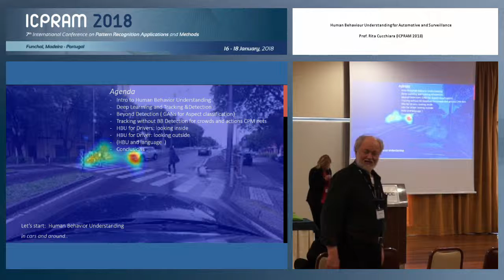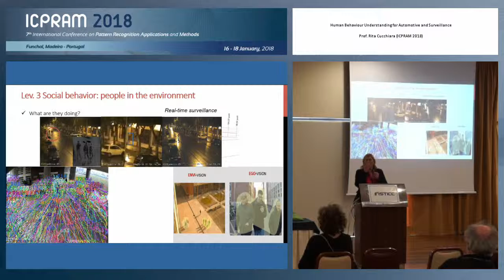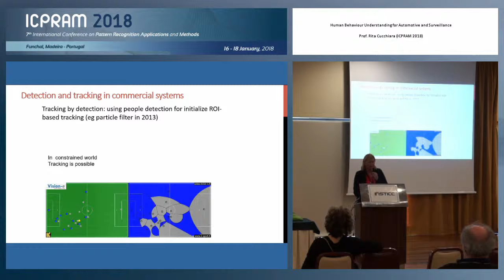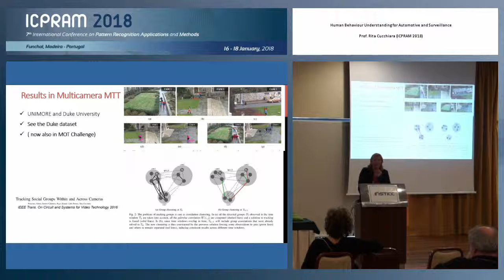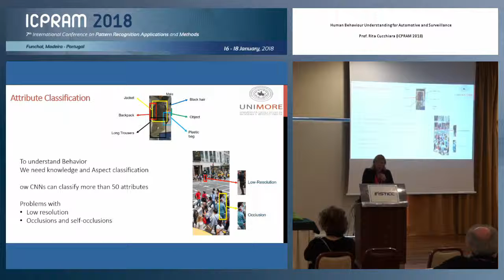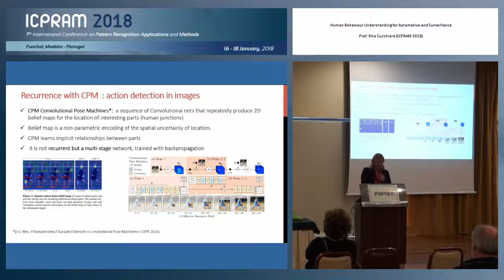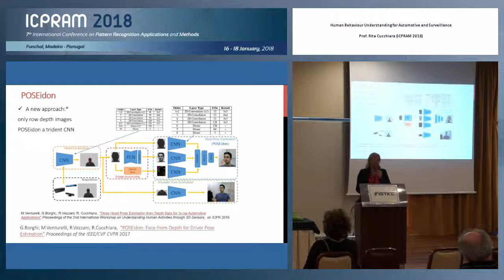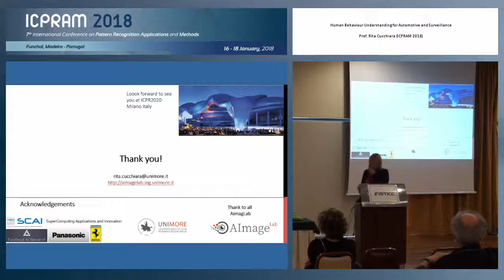Human Behaviour Understanding for Automotive and Surveillance-con người với ô tô và việc điều khiển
Human Behaviour Understanding for Automotive and Surveillance-Hiểu biết về hành vi của con người đối với ô tô và việc điều khiển
Title: Human Behaviour Understanding for Automotive and Surveillance

Keynote Lecturer: Rita Cucchiara
Presented on: 16/01/2018, Funchal, Madeira, Portugal

Abstract: Human behavior understanding (HBU) is a central topic for many different disciplines, from sociology, psychology to, more recently computer science. In this latter framework, Computer Vision and Pattern Recognition are strategic: advancements in motion analysis and interpretation, 2D and 3D video analysis and, obviously, deep learning make computer vision research in HBU a true success story.The talk will focus on HBU for two very related contexts. The first is automotive, a key application area nowadays, due to the fact that cameras are considered mandatory sensing components in cars to support assisted or automatic guidance, to improve the safety and comfort of drivers and passengers. HBU is needed inside and outside the car: to understand what the driver is doing, what he/she can do to drive better and what people around the car are doing. The second is surveillance where the study of human presence and activity has a long tradition. Here the analysis of behaviour of pedestrian, groups of people and crowd is based on computer vision: it now achieves unbelievable results due to the presence of annotated datasets and deep solutions. Surveillance and automotive are becoming always more connected in smart cities environments.In the talk, I will present an overview of recent research centred on humans in video acquired by the city or the car point of view. The talk will discuss the milestones of this research, the improvements and changes in effort due to deep machine learning approaches and the available annotated big data. Then I will present our research project at Imagelab on persons under surveillance systems and on persons in Human-Vehicle-Interaction applications. These solutions are mostly based on 3D information, saliency analysis and video segmentation and ground on extensive use of deep networks technology. I will discuss deep architectures we propose for understanding person presence, person behaviour and person interaction